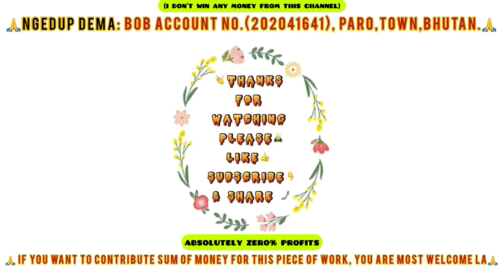((33)) ༼འཇར་གླིང་གཡུལ་འགྱེད༽ ༼ གླིང་གེ་སེར་རྒྱལ་པོའི་རྣམ་ཐར་བཞུགས་སོ༽ Life Story Of LING GESAR 🇧🇹👏👇